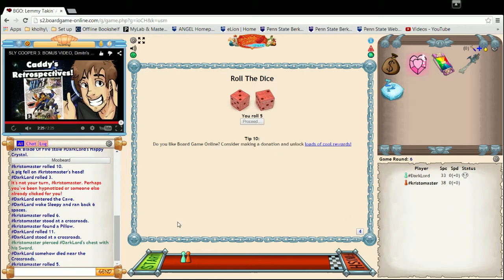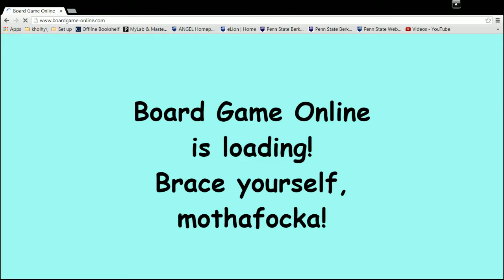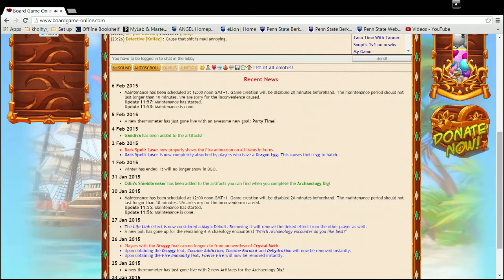Random Bullcrap w/Friends Part 5. Board Game Online Edition.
Yeah because why not.